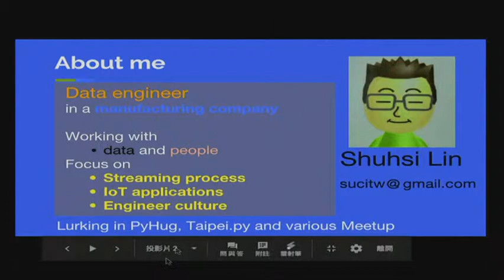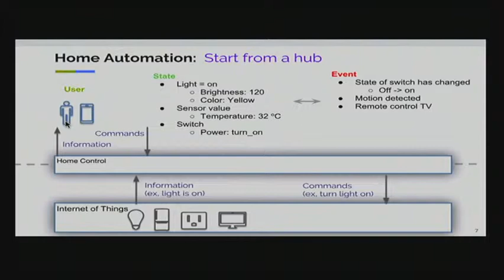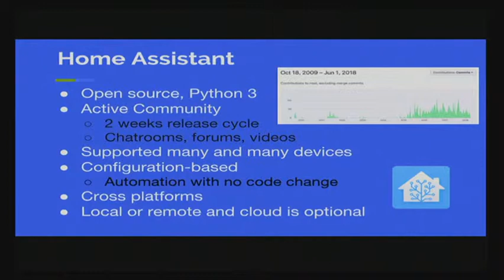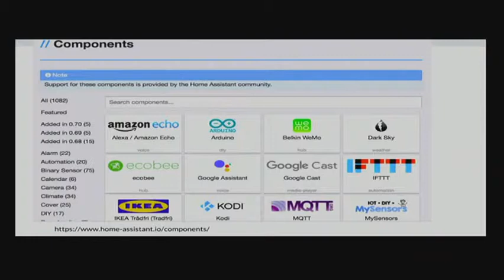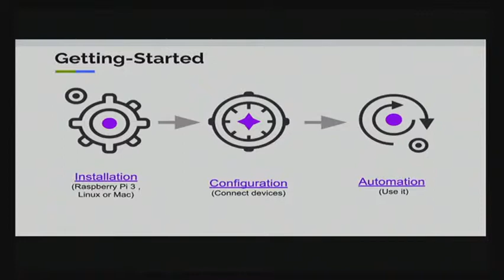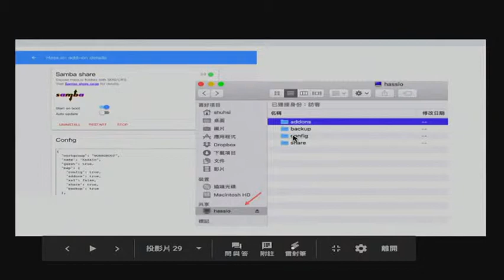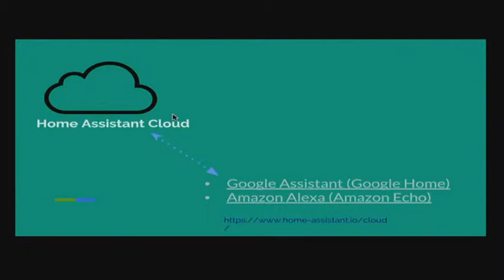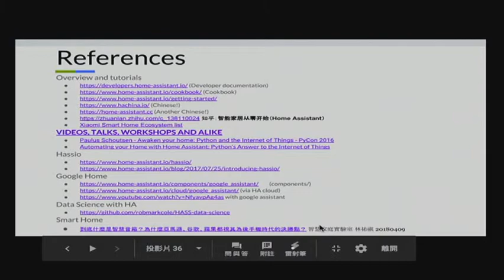Smart Things + Home Assistant: Build Your Own Smart Home – Shuhsi Lin – PyCon Taiwan 2018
Day 1, R2 10:45–11:15

Our world will be composed of more and more connected devices. Smart things will enrich our life started from our home. However, with no standard in place for communication, devices are unable to recognize to each other and work together well.

An open source project, “Home Assistant”, brings us into the practical home automation world. Building on Python, the home automation platform was implemented to take control of their houses, their data, and their privacy. In this talk, I will start by introducing a concept of home automation, the general concept of “Home Assistant” and it's components. Then, a sample demo will bring you a real scenario along with introducing configurations.